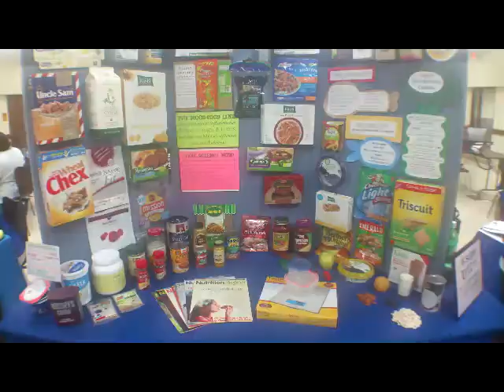Events At MLK Center 2018 #4